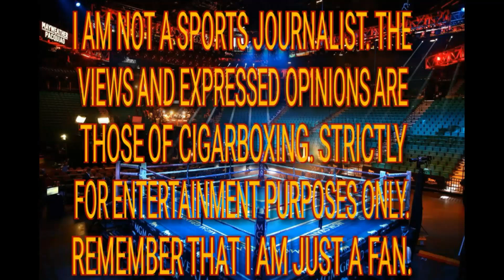WBA/WBC/IBF/WBO AND IBO RANKINGS